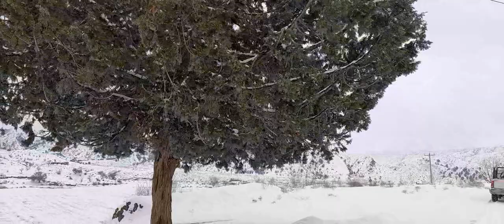۸ فوریهٔ ۲۰۲۴